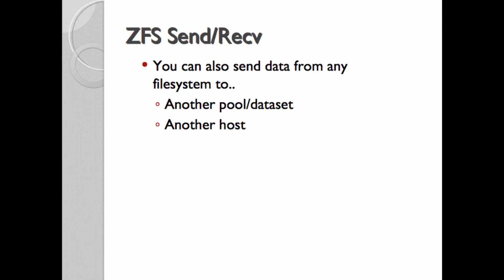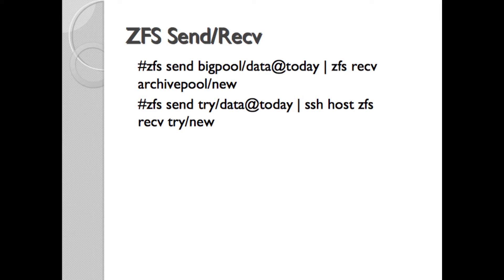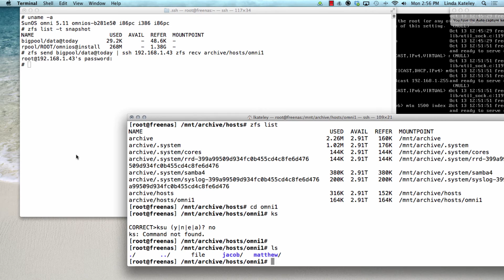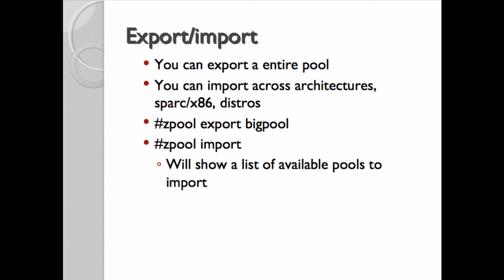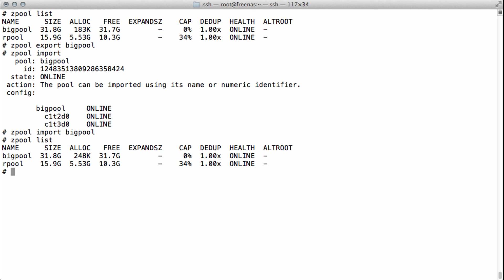Replication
This module discusses shows you how to run zfs send and receive. We also show zpool export/import.